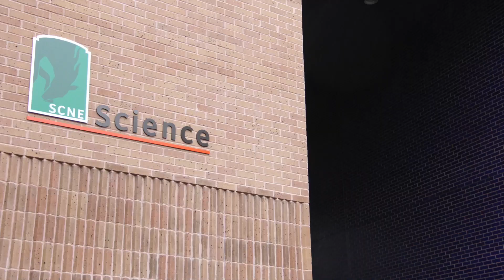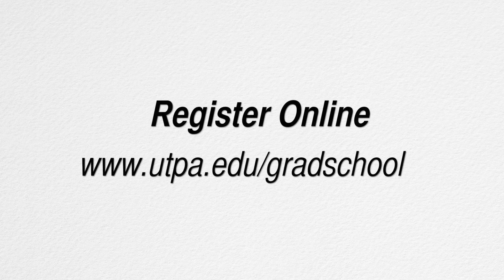College of Science and Mathematics Graduate School Information Session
Interested in a master's degree in the STEM field? Join us on Thursday, November 13 for our Graduate Information session from 6-8 p.m. in the UTPA ITT Building in the International Room.